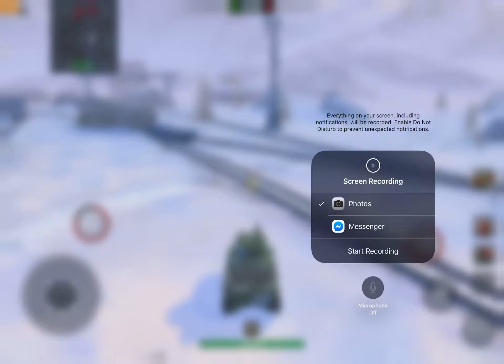Bt7art. Russian medium tank. tire 3.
The art is artillery.this was a great tank but once again they removed it.